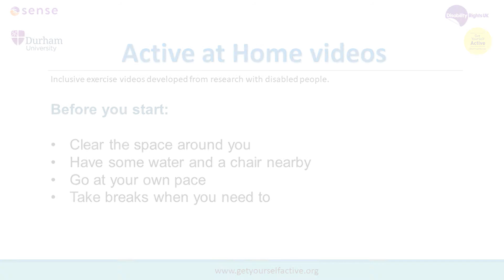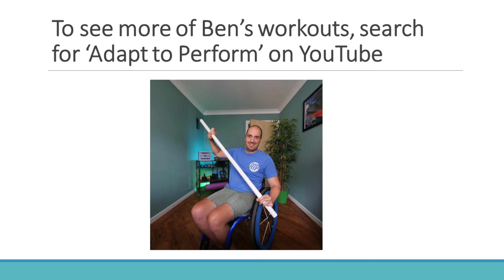Seated Cardio and Strength with Ben #3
Join Ben for the first series of our Active at Home workouts. In this video Ben will take you through some seated cardio and strength exercises you can do from the comfort of your own home.

If you enjoy this video, join Ben on Thursday at 9am for the third video in this series.